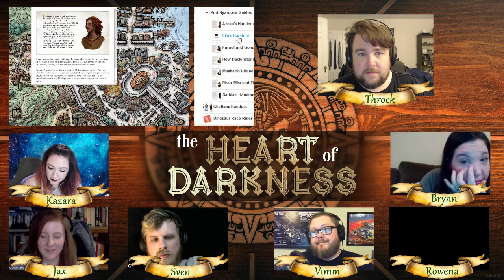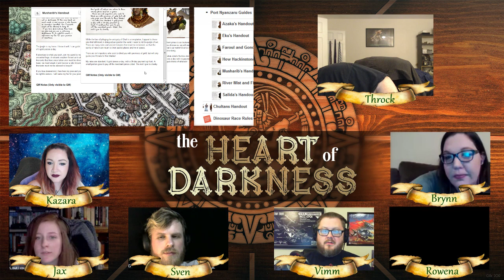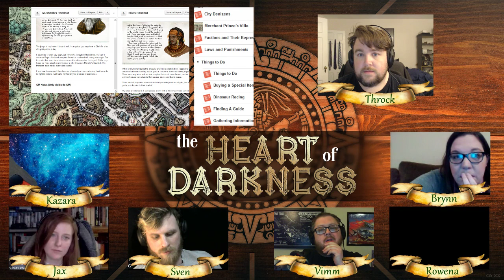The Heart of Darkness - Ep 15: Aftermath - D&D Time!